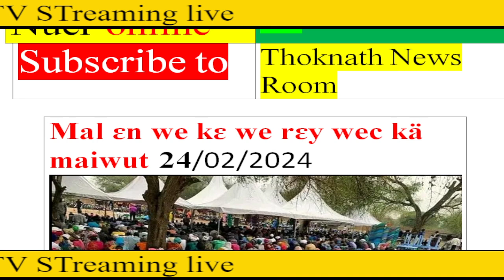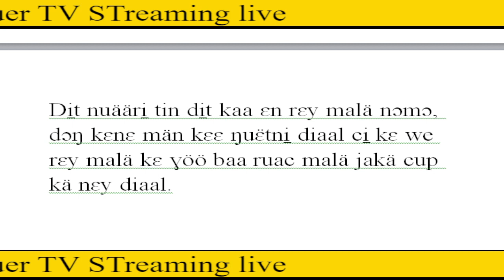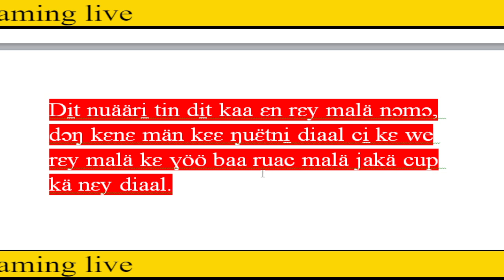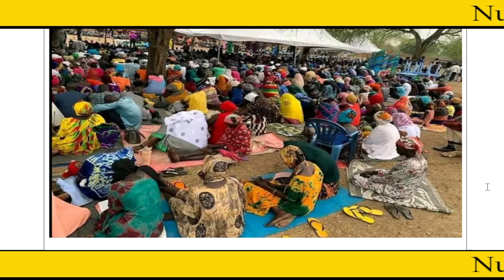nuer tube nuer online tv läär, mal rɛy wec kä maiwut county